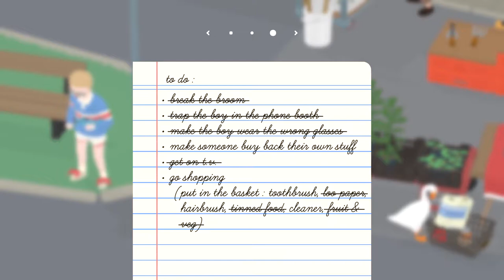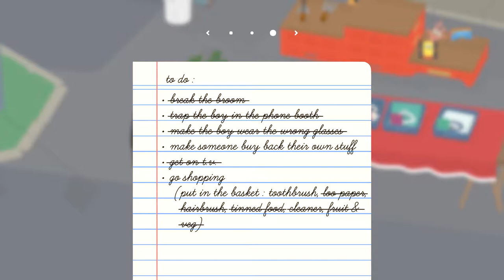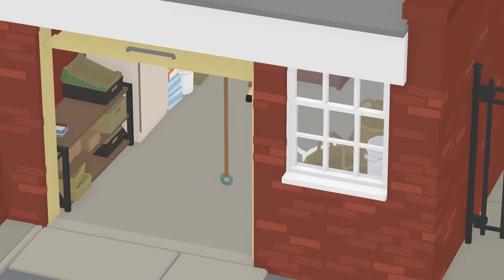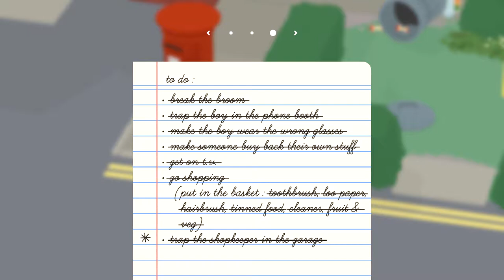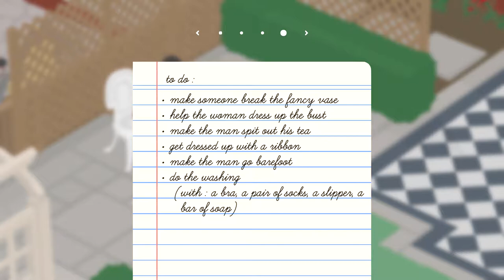CTZ Play Untitled Goose Game (Part 02) Let Us Shop!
Our money is just as good as yours!

We do not own any of the material in this video and would like to thank the team at House House for this absolutely amazing title that let us become the beast we all are deep down inside.